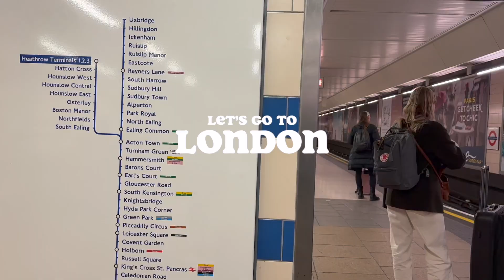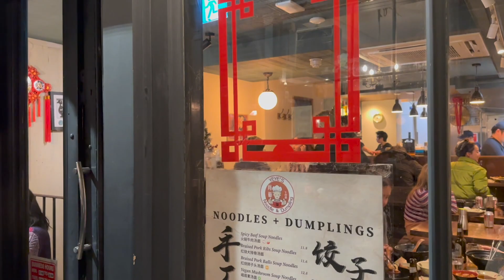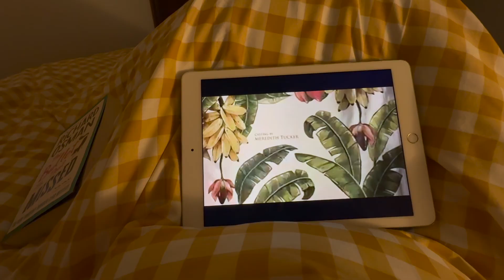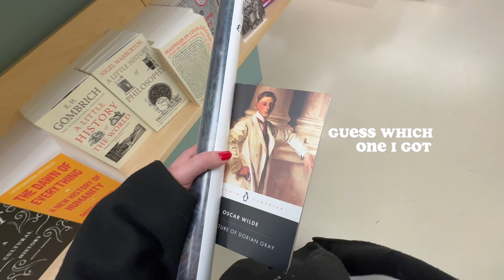i officially live in london.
I AM SO HAPPY AND GLAD I TOOK THE LEAP AND MOVED TO LONDON

If you are new here hiiiiii. Usually on this channel we are living at home in Ireland and doing fun little travel vlogs across Europe etc. But recently, an opportunity popped up to take over a room in London. And your girl did just that. We do a fullll debrief in this video.

These are a few clips from the first couple of days here. I am loving it already and I am a super happy girl :') I am also so proud of myself moving country alone. It is not my first time doing that ... but as I get older, it gets harder to leave my lil Ireland.

Looking forward to making a bigger effort with my videos this 2023 and stepping up the editing game. Maybe not in this video lol but in the ones to follow hopefully. Okay see ya next week xxx